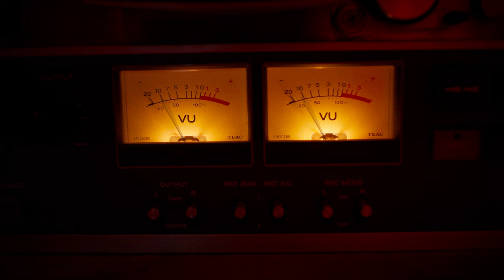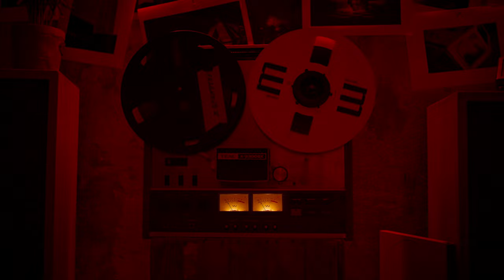pølaroit – Nocturne // FRAGMENTS II – Lili Boulanger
Discover full concert performances and operas on STAGE+, the new streaming service from Deutsche Grammophon

Deutsche Grammophon continues the genre-defying project Fragments, an invitation from Deutsche Grammophon for thirteen leading electronic artists to respond to a single composer. With one single released each month, Fragments gradually builds over the course of a year.

FRAGMENTS – the album project celebrating music past and present by inviting some of today’s most innovative artists - goes into the second season by reworking the compositions of composer Lili Boulanger starting with electronic duo @wearepolaroit.

“Our creative journey mirrored her hypothetical approach and allowed our composition to organically evolve around it. Complementing this foundation, we also embraced the violin’s ascending motif, seeking to liberate it in a similar fashion to our synthesizer. We aimed to revitalize the distinctive elements of Lili Boulanger’s composition through the lens of electronic sound, breathing new life into her timeless work.”

Actress: Jessica Brösicke
Producer, Director, Editor: Jon-Jakob Gendner
1st AD, VFX: Alexander Demczak
DOP: Marcel Riedel
1st AC: Leon Knetsch
2nd AC: Lilie Auvray
Gaffer: Philip Jagdschian
Colorist: Karl-Ludwig Reuter

Special thanks to the Centre international Nadia et Lili Boulanger for providing the photography of Lili Boulanger